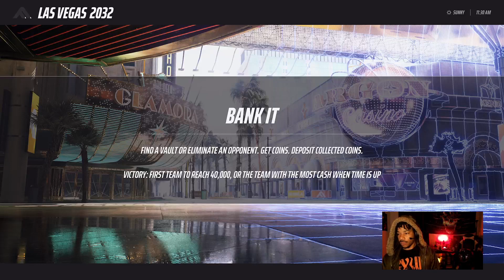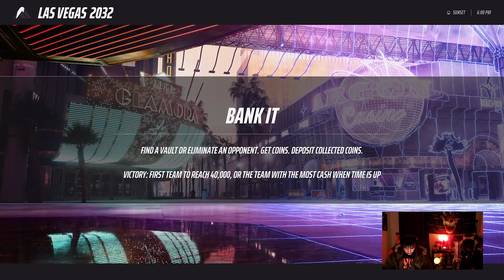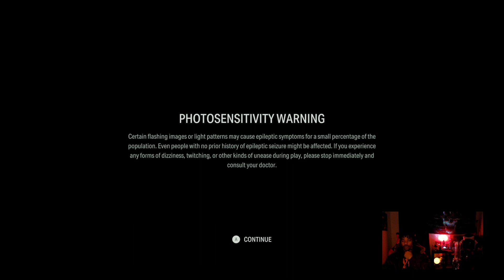✨The Finals Gameplay ( I already knew it would happen smh ) ✨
Don't remember what happened during this stream at the time of editing and posting but if I know myself well enough I'd say its probably me thinking my time would get wasted by certain individuals and then me realizing that I wasn't wrong in my prediction smh lol. and trust me when I get into these situations my goal is to have a good time but ppl  never wanna admit straight up what they want to do or don't and instead meander about usually only suggesting games established that most of us don't play or simply cannot due to lack of funds or gamepass ; not shaming but stating the reality.

for example if you can get with randoms and play rainbow six siege all day then how do you have any issue putting a brief halt on that for a few hours in order to join up with your homies and either play some new games or old ones